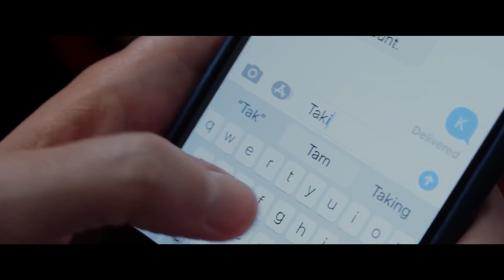Гонка со временем